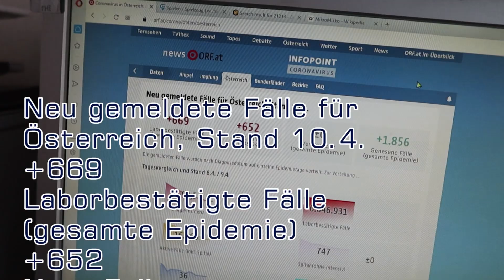NeulengbachVLog 2023-04-10 | alles über meine Auslandsreisen - ich in Italien | CV-01122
00:00:00 ich freue mich!
00:00:43 blaue Wolken und Titel
00:01:10 meine Auslandsreisen
00:08:20 im Ausland mit mir
00:13:30 die Covid19 Zahlen
00:14:08 vor und zurück